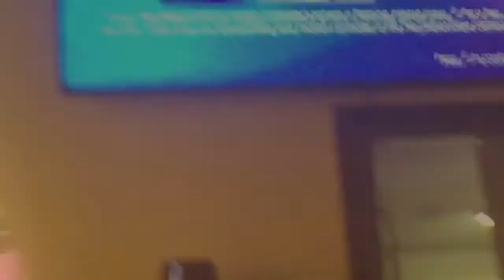4th of July 2016//Keanna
Musical.ly:Theyenvykeanna
Bye💙✌🏽️